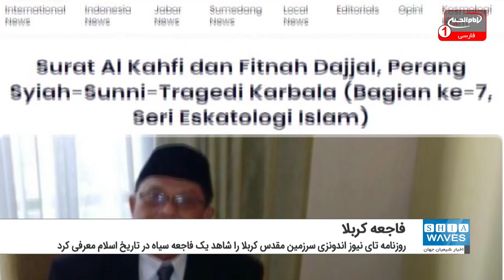دلایل تبدیل کربلا به فاجعه سیاه از نظر شخصیت برجسته دانشگاهی اندونزیایی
دکتر «دارماوان» شخصیت برجسته دانشگاهی اندونزیایی از دیدگاه خود سه دلیل تبدیل واقعه کربلا به یک فاجعه سیاه در تاریخ اسلام را بیان کرد.
روزنامه الکترونیکی «تای نیوز» اندونزی به نقل از پژوهشگر و شخصیت دانشگاهی برجسته این کشور دکتر «اصيب دارماوان» در مقاله ای تاکید کرد که سرزمین مقدس کربلا به گفته او شاهد یک فاجعه سیاه در تاریخ اسلام بوده است.
این روزنامه به نقل از دارمارون در بخش هفته از سلسله مقالاتش با عنوان «ایمان به آخرت» نوشت: مورخان مسلمان حداقل به سه دلیل اتفاق نظر دارند که نبرد کربلا، یک فاجعه سیاه در تاریخ اسلام است، از جمله در اینکه اوج اختلافات بر سر رهبری امت اسلامی پس از  حضرت محمد صلی الله علیه و آله بوده است که در ادامه به شهادت سبط بنی امام حسین علیه السلام در سرزمین کربلا در سال61 هجری مصادف با سال 680 میلادی منجر شد.
در ادامه این مقاله آمده: دلیل دوم این است که فاجعه کربلا منجر به آنچه که نویسنده آن را مرحله دیگری از اختلافات عنوان کرد، شد. دلیل سوم آن است که فاجعه کربلا به نوبه خود، فجایع دیگری را نیز به دنبال خود داشت که این فجایع غم انگیزتر از فاجعه کربلا نبودند.
این شخصیت برجسته دانشگاهی اندونزی در پایان مقاله خود تاکید کرد که لازم است در مورد آنچه 14 قرن پیش در سرزمین کربلا رخ داده، توضیح داده شود و این موضوع به صورت آشکار بیان گردد تا جلوی هر گونه تفسیر نادرستی که به خصوص منجر به یک درگیری فرقه ای بدون حد و مرز شود، گرفته گردد.